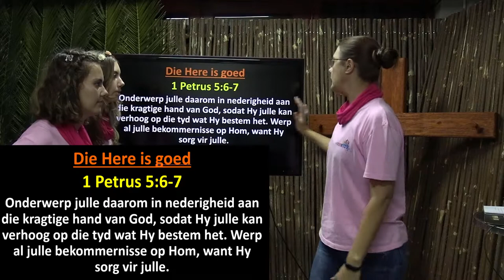Kruiskids: Elijah en die kraaie